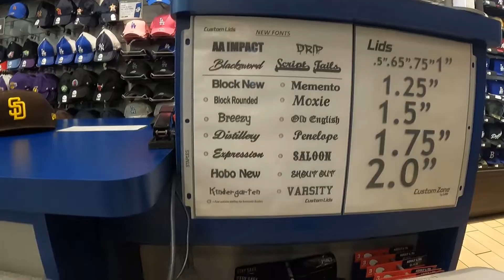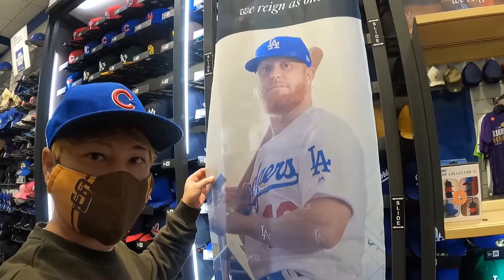【NEW ERA/帽子/ファッション】アメリカの帽子専門店 『Lids』～テリヤキがミニビッシュ パドレスの帽子を買いに行く～ MLB開幕するぞ～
アメリカのCap専門店、Lids。
アメリカ４大スポーツのチームキャップが勢ぞろいしているよ！
全米を中心に１１３４カ所に広がりを見せる。

そしていよいよ今年もMLB、メジャーリーグが開幕！
注目はもちろんダルビッシュ有選手！
２０２１年、今年からサンディエゴ パドレスへ移籍。
昨年のシカゴカブスでの大活躍が今年はサンディエゴで！
ミニビッシュ、開幕までドライヤーの熱で肩温めています！

【TERIYAKI TIMES】
ツッコミどころ満載なアメリカを、日常にあふれる情報を、
リアルにお見せ致します！
Aki Teriyaki
アメリカでどんどんスベッていきます！